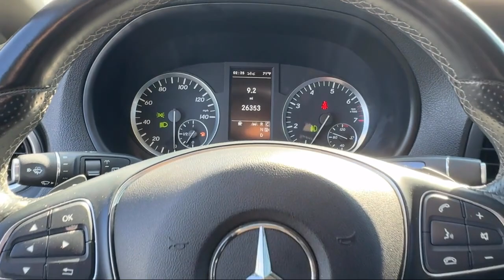2016 Mercedes-Benz Metris Passenger Passenger Van San Diego Carlsbad National City Chula Vista A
2016 Mercedes-Benz Metris Passenger Passenger Van Stock Number: 241328 Vin:WD4PG2EE3G3108492.

327 El Cajon Blvd.